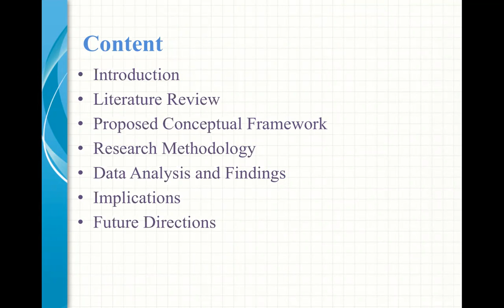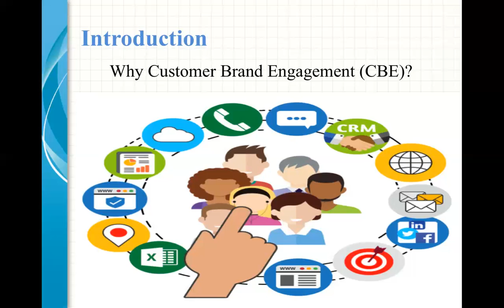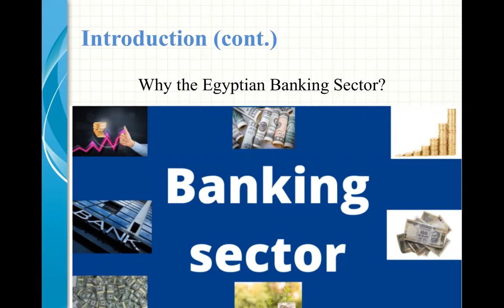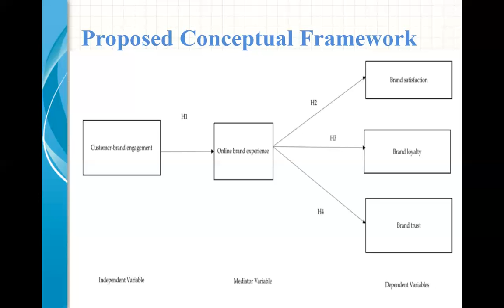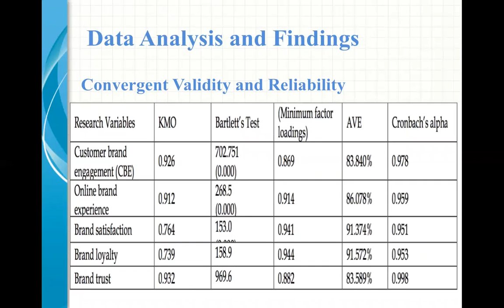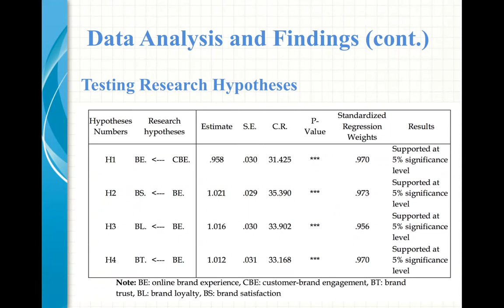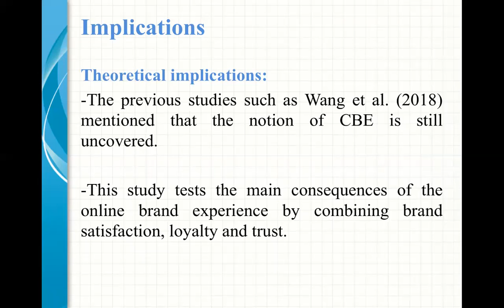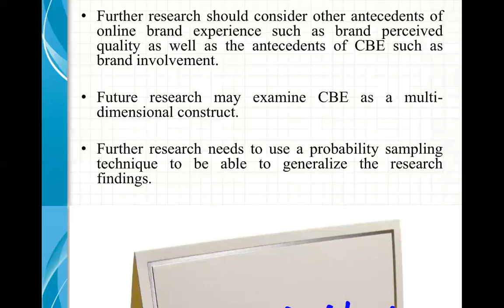Dr Heba Sadek (ICBED-2020)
Arab Academy for Science, Technology and Maritime Transport. Alexandria, Egypt